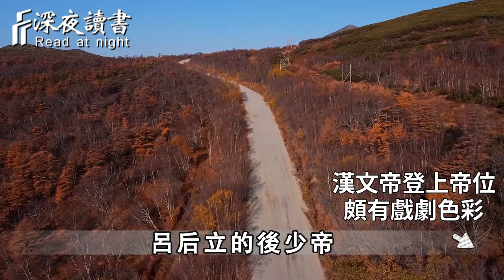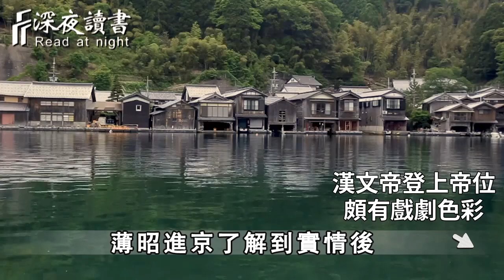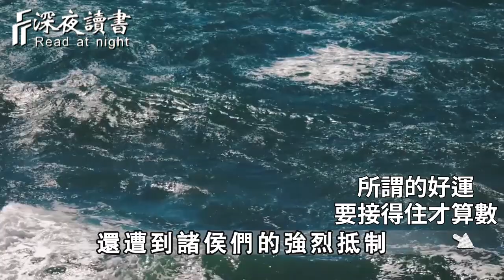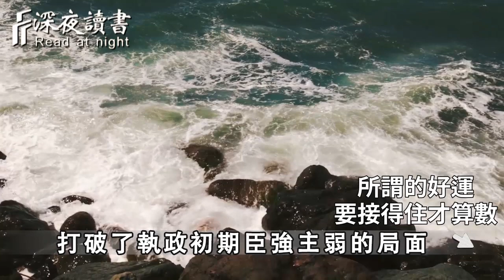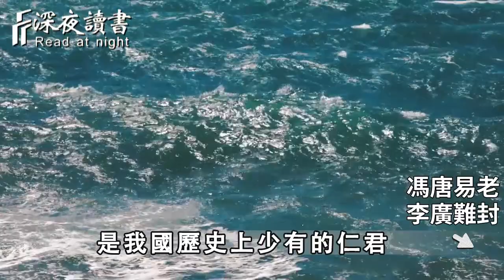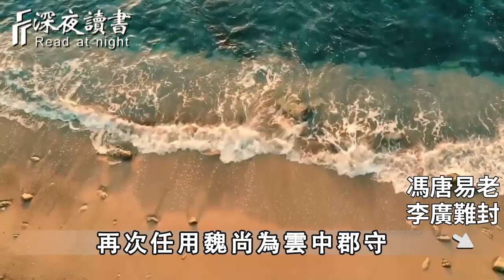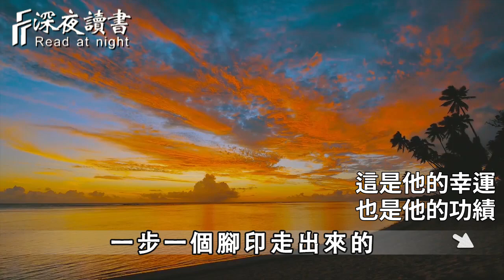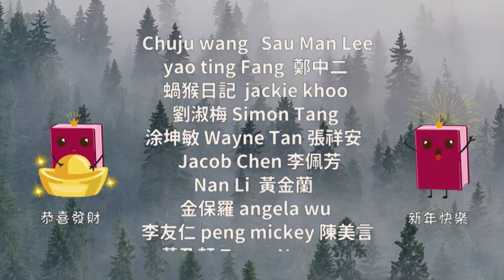人的命運是可以改變的！身上有這種特徵的人，命會越來越好，快看看你有沒有？【深夜讀書】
為什麼越善良的人，越得不到好報？四大天規，九大定律給出的答案，看完你就全明白了【深夜讀書】
人活一世，為什麼要及時歸零？老子的一句話，揭開所有的答案！你千萬別不當一回事【深夜讀書】
一個人對親人暴躁，對外人和氣，這其中的原因並不複雜，但仔細說來，卻有點扎心！【深夜讀書】